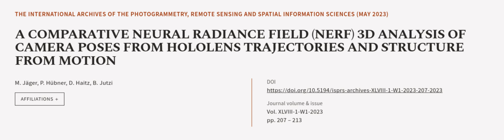A COMPARATIVE NEURAL RADIANCE FIELD (NERF) 3D ANALYSIS OF CAMERA POSES FROM HOLOLENS ... | RTCL.TV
### Keywords ###

### Article Attribution ###
Title: A COMPARATIVE NEURAL RADIANCE FIELD (NERF) 3D ANALYSIS OF CAMERA POSES FROM HOLOLENS TRAJECTORIES AND STRUCTURE FROM MOTION
Authors: M. Jäger, P. Hübner, D. Haitz ,and B. Jutzi
Publisher: Copernicus Publications
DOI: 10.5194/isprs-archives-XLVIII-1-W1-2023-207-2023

### Video Timestamps ###
0:00:00 - Summary
0:01:12 - Title
0:01:17 - Outro
0:01:21 - End